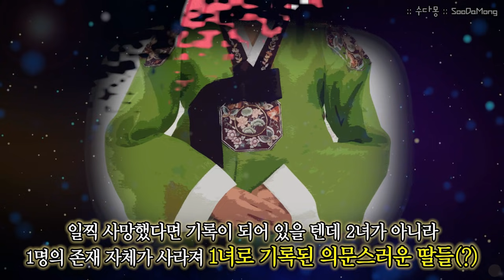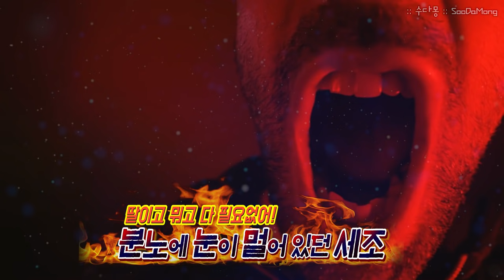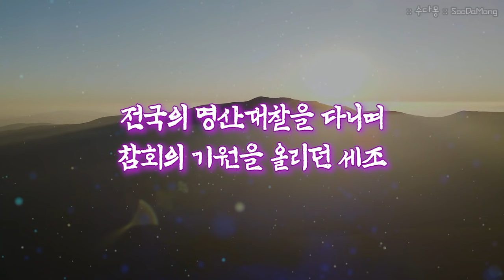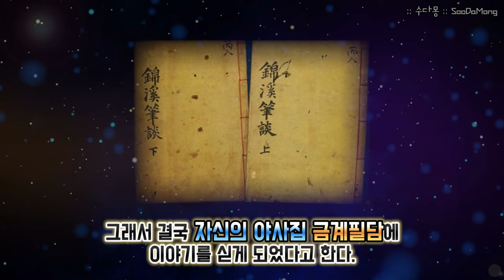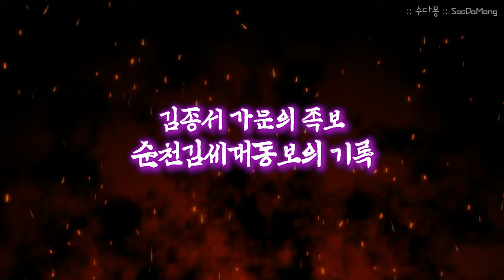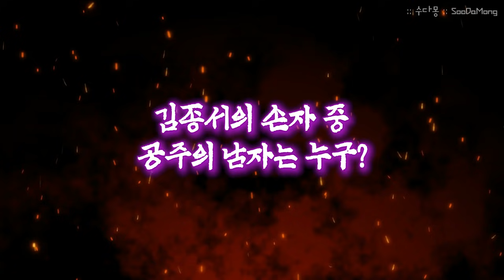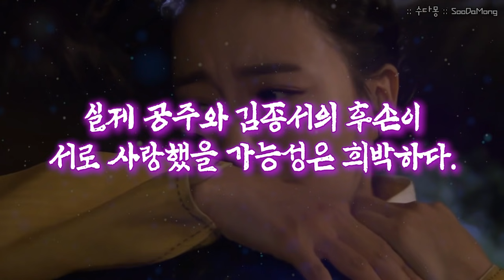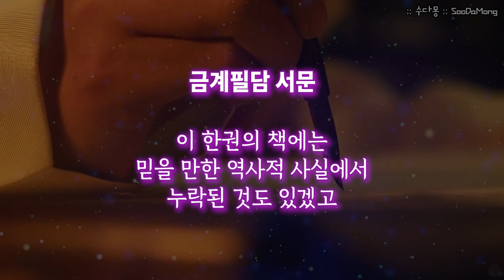세조의 딸과 김종서 손자의 금지된 사랑 : 세희공주의 비극, 드라마 공주의 남자는 진짜일까? (조선시대역사, 조선왕조실록, 한국사, 역사, 국사, 수다몽더귀즐스토리)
드라마 공주의 남자를 보셨나요?
눈물 콧물 줄줄 나오게하는 찌통가득한 로맨스를
사극으로 만들다니?! 감격!

당연히 픽션으로 만든 이야기인줄 알았는데,
은근히 진실이 들어있는 이야기라는 사실!
모두들 알고 계셨나요?

조선시대에 지어진 금계필담은 정사가 아니기에
야사와 여러 썰을 묶은 이야기로 치부되기는 하지만
그 당시 있었던 역사적 사건과
인물들을 엮어 있을 법한...혹은 있었을지도 모를
그런 이야기들을 담고 있습니다.

여기에 계유정난으로 피바람을 몰고왔던
세조와 그 반대세력이었던 김종서,
두 사람의 후손들이 서로 사랑을 나누었다는
믿지 못 할 이야기가 수록되어 있는데요.

이곳에서 시작된 이야기가 드라마화가 된 것이지요.

그렇다면 금계필담에 적힌 이야기와
드라마 공주의 남자에 적힌 이야기
그리고 정사에 기록된 그 당시의 상황들을
하나하나 맞추어 나간다면
대략 이 이야기의 진실과 거짓을
어느 정도 유추해 볼 수 있지 않을까요?

세조의 숨겨진 딸 이세희...세희공주와
김종서의 손자 김차동이
우연히 만나 서로의 정체를 모른체
깊은 사랑에 빠지는 운명같은 이야기.

진자였으면 정말 좋겠는데~
수다몽에서는 어떻게 풀어나가는지~
우리 함께 이야기 나누어 보아요!

※참고 미디어 :
드라마 1. 공주의 남자 / 2. 인수대비 / 3. 대왕세종